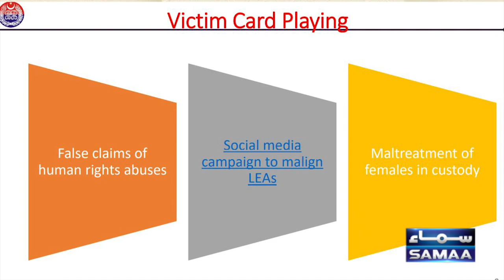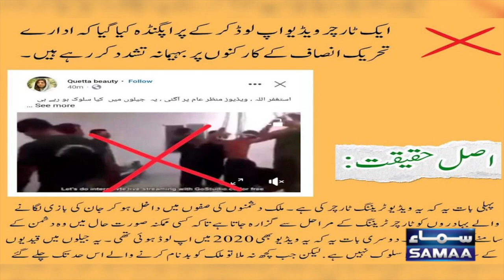IG Punjab Usman Anwar on Dr Yasmin Rashid | SAMAA TV